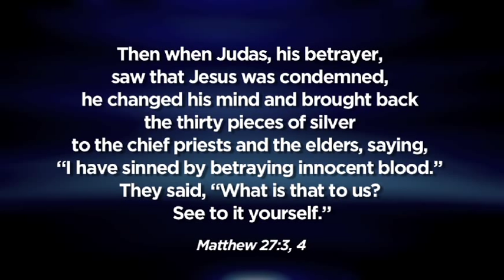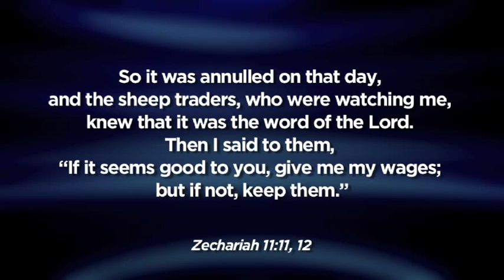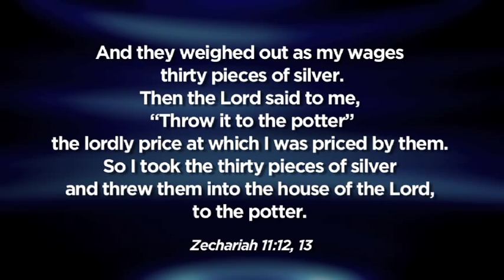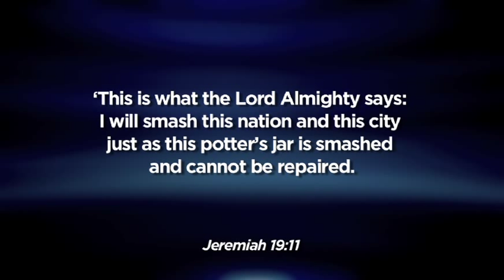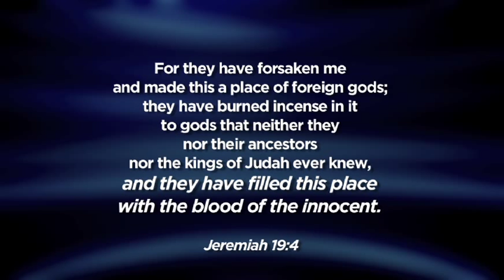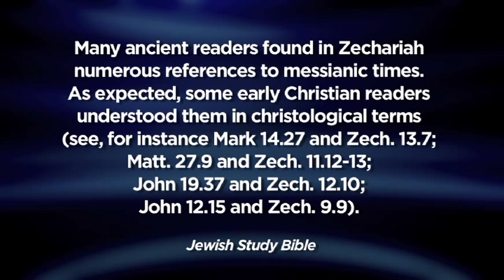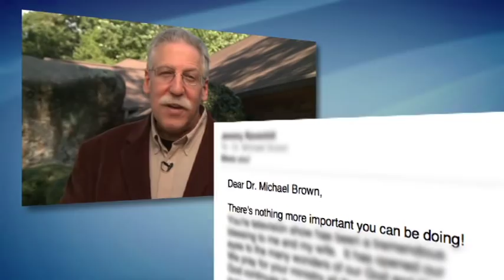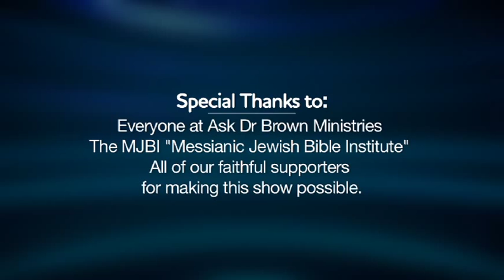Episode 27 - "Objections based on the New Testament: Matthew 27 "potters field" ...